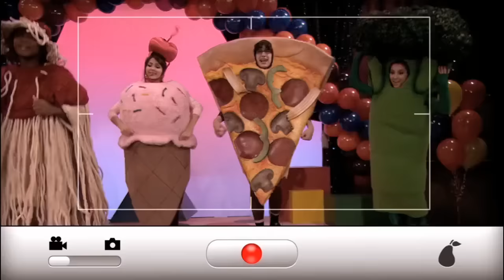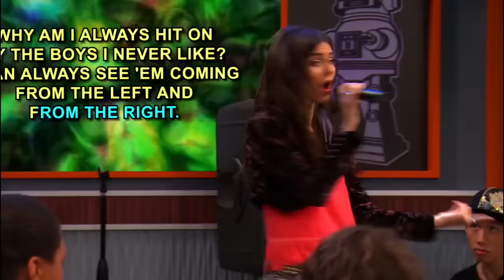All of Victorious song's for 18 minutes and 46 seconds on Victorious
Don't forget to also put a like to this video and for showing me support to the channel to grow.

I don't own any right to any of the movie clips Victorious (stylized as VICTORiOUS) is an American sitcom created by Dan Schneider that originally aired on Nickelodeon from March 27, 2010 to February 2, 2013. The series revolves around aspiring singer Tori Vega (portrayed by Victoria Justice), a teenager who attends a performing arts high school called Hollywood Arts High School, after taking her older sister Trina's (Daniella Monet) place in a showcase while getting into screwball situations on a daily basis. On her first day at Hollywood Arts, she meets Andre Harris (Leon Thomas III), Robbie Shapiro (Matt Bennett), Rex Powers (Robbie's puppet), Jade West (Elizabeth Gillies), Cat Valentine (Ariana Grande), and Beck Oliver (Avan Jogia). The series premiered after the 2010 Kids' Choice Awards. The series won for Favorite TV Show award at the 2012 Kids' Choice Awards and 2013 Kids' Choice Awards, beating out iCarly. Victorious earned four Emmy nominations.

On August 10, 2012, Victoria Justice stated that the series would not be renewed.[2] Also, after the announcement of the series' spin-off Sam & Cat was made, fans of Victorious expressed dismay that its spin-off series was the reason for its ending, but Dan Schneider himself stated otherwise.[3] Although the Victorious cast only filmed three seasons, when the decision to end the series was made, Nickelodeon split the third season in half, making a fourth season.